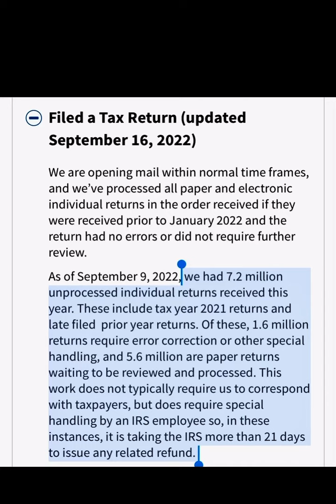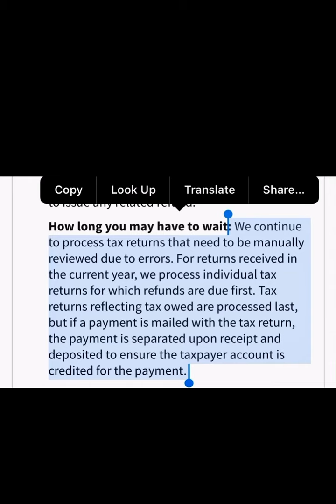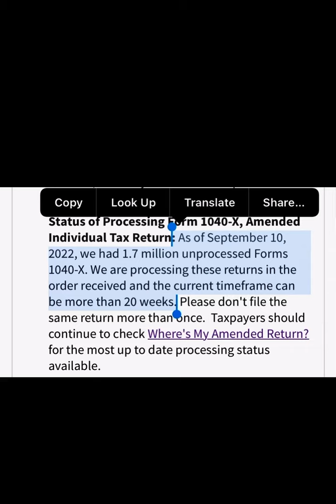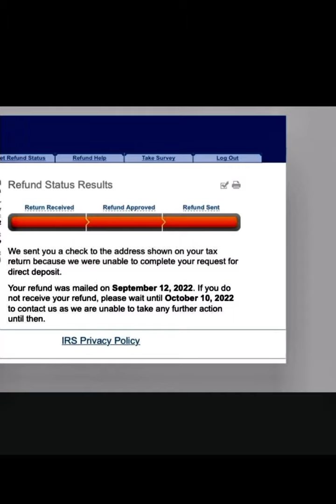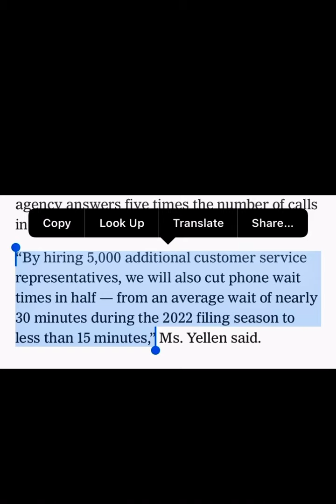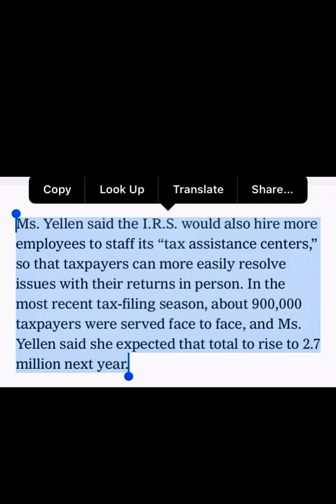✅ NEXT IRS DIRECT DEPOSIT DATE -IRS tax refunds and AMENDED Tax refunds UPDATE 2022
2022 IRS Tax refund update for 9/16/2022 on the irs website. Amended tax returns, rejected tax refunds, IRS notices and more..

Latest update on your delayed 2022 IRS Tax Refunds and Breaking IRS News and Alerts

Where is my refund, and why is my refund still processing update 2022
millions waiting for their Tax Refund 2022 to be processed especially manual tax returns and amended tax returns .